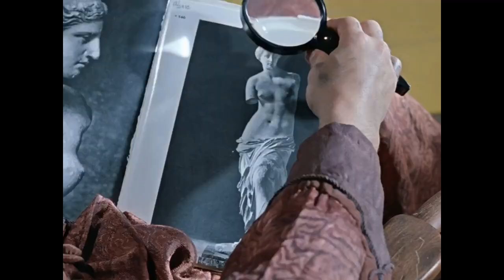Скоро мне выходить... Лесоповал песня и Джентльмены удачи фильм.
Скоро мне выходить...  Песня группы Лесоповал и фильм  Джентльмены удачи. Романтическая история Феди (Косого). Для тех, кто любит старые советские фильмы и шансон.

В ролях: Федя (Косой) - Савелий Крамаров, Гаврила Петрович (Хмырь) - Георгий Вицин,  Доцент (Пахан) - Евгений Леонов.

Исполнитель песни - Сергей Коржуков.